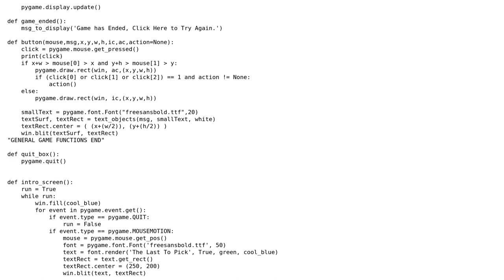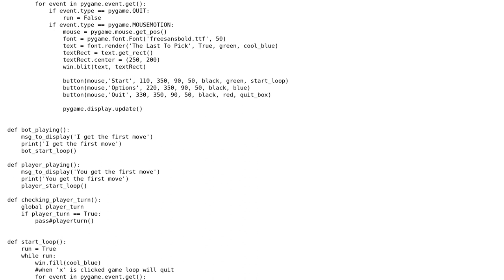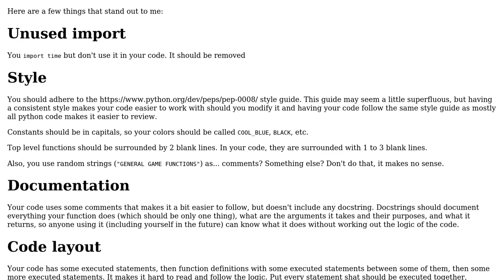Code Review: Nim in Pygame (Feedback plz)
With thanks & praise to God, and with thanks to the many people who have made this project possible! | Content (except music & images) licensed under CC BY-SA | Music | Images & others | With thanks to user Rutvik Karupothula user gazoh and the Stack Exchange Network Trademarks are property of their respective owners. You are responsible for your own actions.